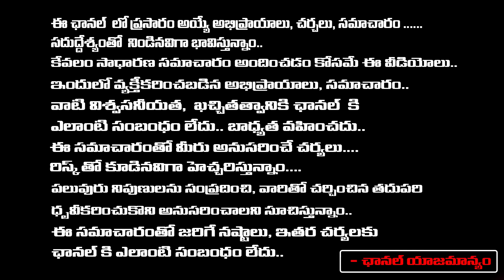Lawyer Angry On KCR Over Land Grabbing | Red Tv